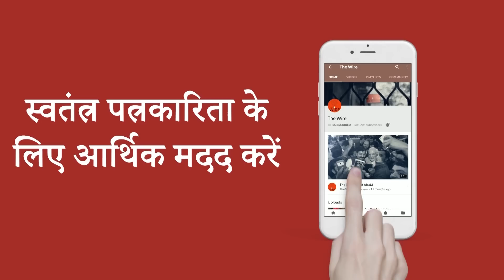Manipur Violence: Will Biren Singh Resign as CM?